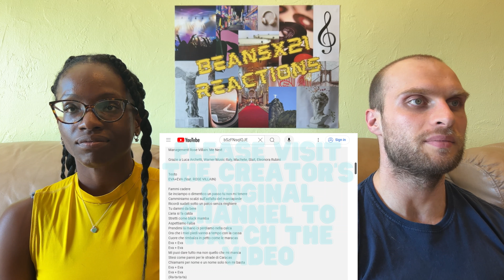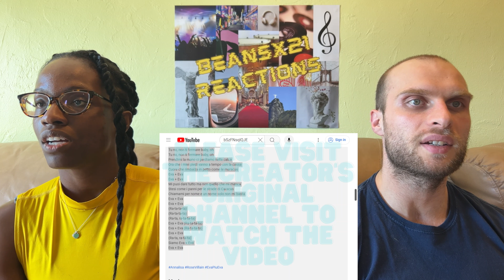REACTION TO Annalisa & Rose Villain - Eva + Eva (Music Video) | FIRST TIME HEARING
In this video, we are reacting to Annalisa & Rose Villain - Eva + Eva.